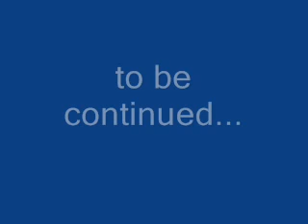The Insane EarthBound Adventures Part 58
second to last episode -_-